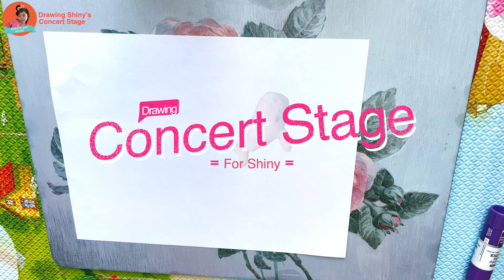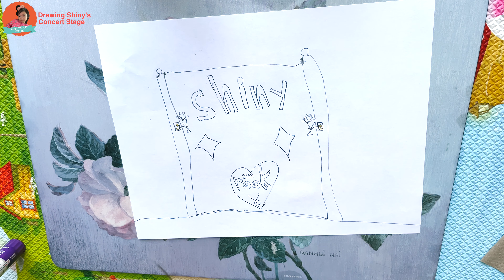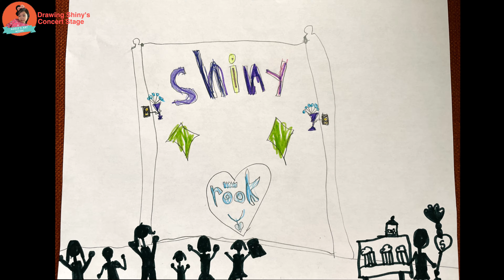Adele's Drawing - Shiny Concert Stage